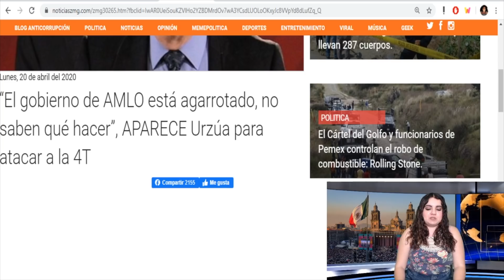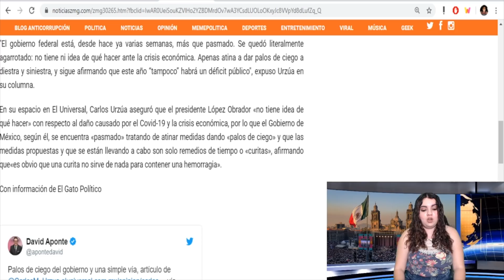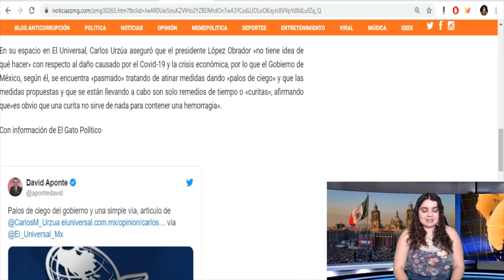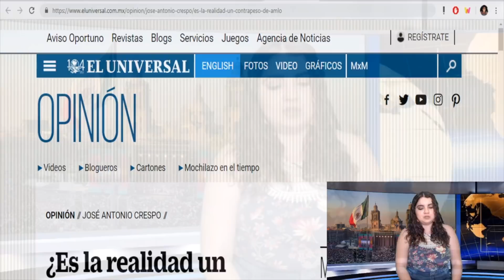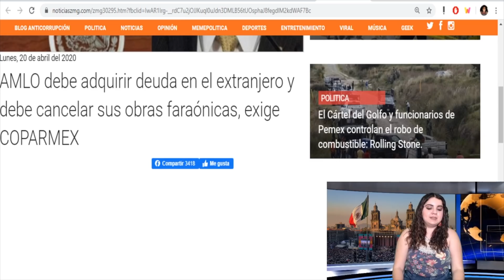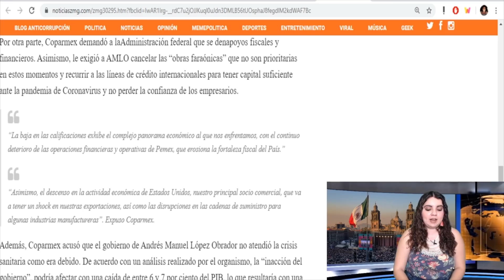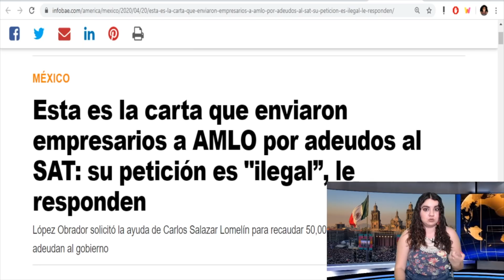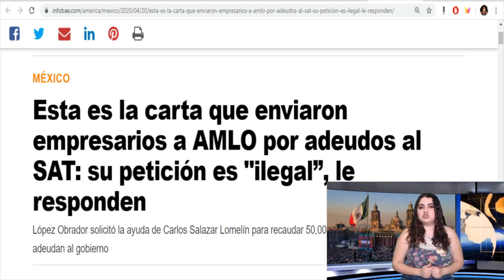El Beso De Judas! Urzúa Reaparece y Se Lanza Contra AMLO; Empresarios Fifís Exigen Apoyos Económicos